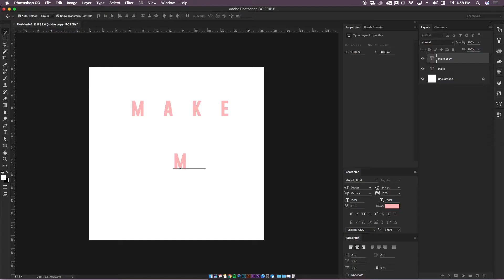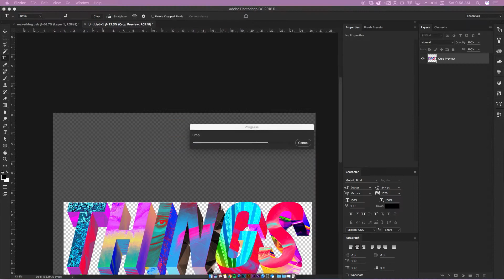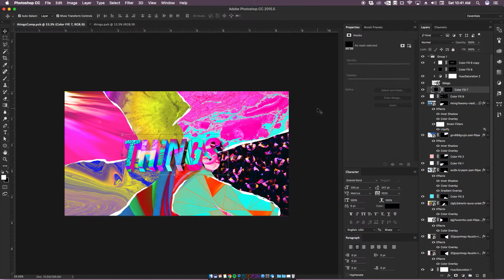Make Things - Photoshop Collage Timelapse / Speedart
Software used - Photoshop CC